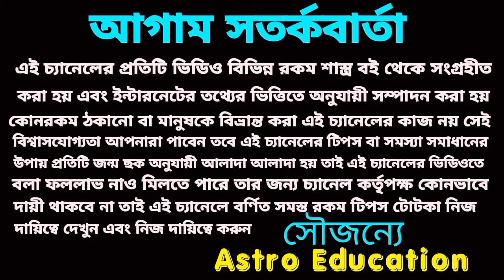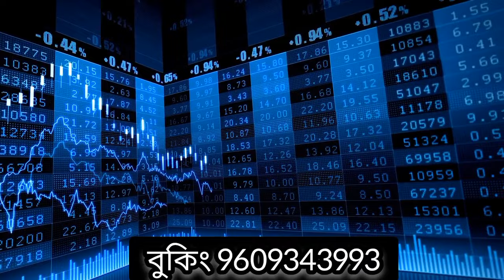শনিদেবের আশীর্বাদে দারুন লাভ পাবে এই রাশির ভাগ্য বদলাতে চলেছে !